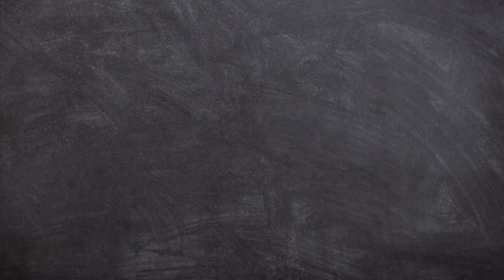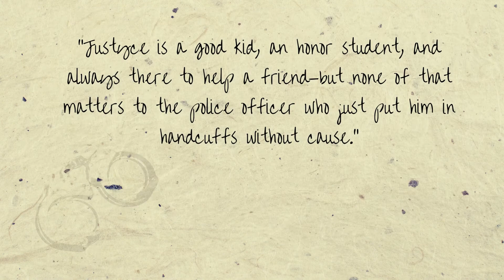Dear Martin Book Trailer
Book Trailer for the book Dear Martin by Nic Stone. Produced using Canva. Quotes and materials from the book and Amazon.